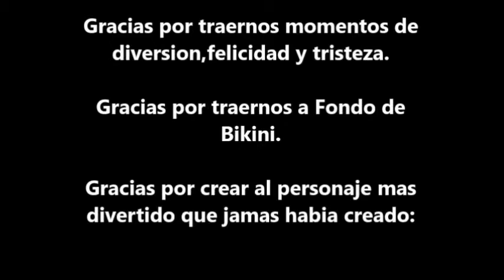Me permite su sombrero,señor? (Loquendo City) ESPECIAL POSTUMO A STEPHEN HILLEMBURG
Hace unos dias,sucedio algo que entristeció a varios fans de la caricatura Bob Esponja: la muerte de Stephen Hillenburg.

Con el fin de recordarlo,hice una parodia de una escena graciosa de uno de los episodios de la serie para rendirle un homenaje a la serie y al creador,que esperemos a que este en un lugar mejor ;)

Pero no estare sola para este homenaje,me acompaña mi amigo loquendero Fabri the knight,mi asistente RJ y algunos conocidos XD

Bob Esponja le pertenece a Nickelodeon y a Viacom.
Todos los personajes que aparecen en el video,le pertenece a sus respectivos autores.